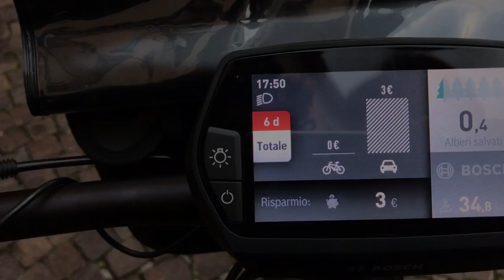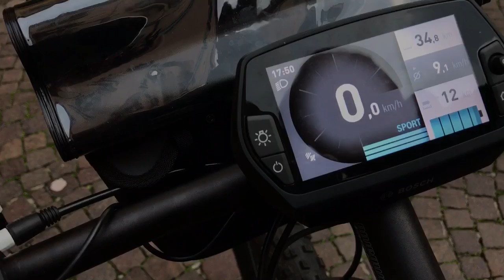La mia bici elettrica recensita da Maurizio Morelli